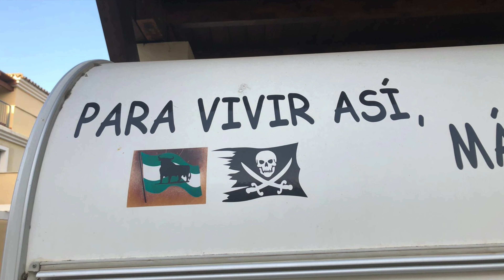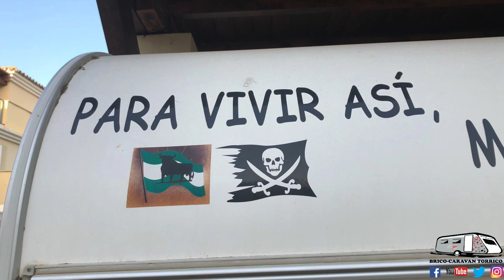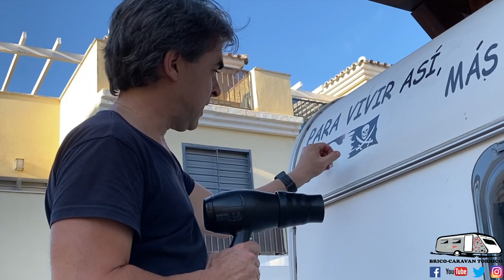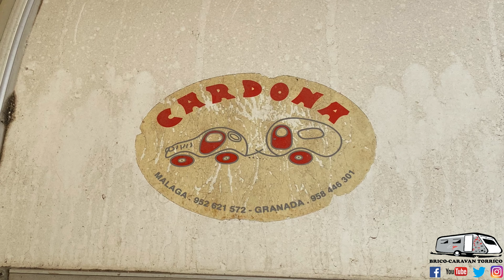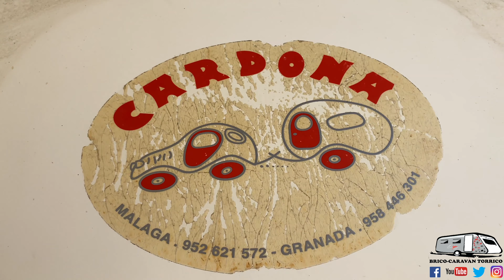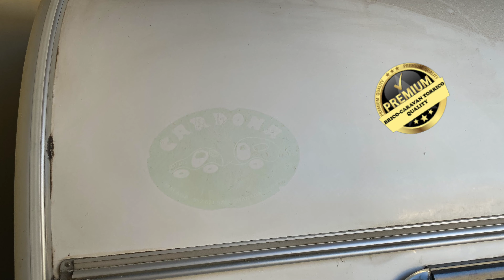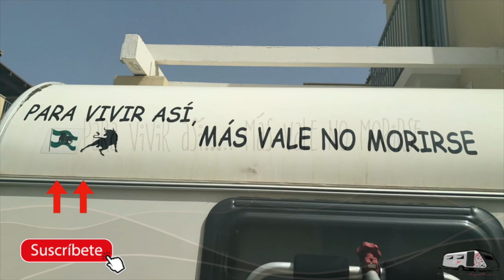Cómo QUITAR las PEGATINAS viejas de la CARAVANA o AUTOCARAVANA #7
Trucos para quitar la spegatinas de la caravana. Ideas y trucos para quitar las pegatinas y vinilos de tu auticaravana o caravana.

Rodillo de goma para quitar pegatinas

Música
- News room new - Spence
- Matt Oakley - Reggae Sailor holiday main Theme